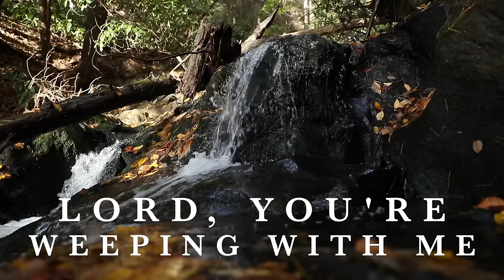"Man of Sorrows" | Ellie Holcomb | OFFICIAL LYRIC VIDEO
My new children's EP "Sing: Remembering Songs" is available now!

I may be coming to a city near you soon!

Lyric video for "Man of Sorrows," a song off of Ellie Holcomb's album "Red Sea Road."

Lyrics:

Lord, You’re weeping with me
Help me to believe
That when my heart is heavy as a stone
You say I’m not alone

What a name
Bore our suffering
Bore all of our pain

Broken sinners to reclaim
Overcame the darkness
And walked out of the grave

Lord you’re aching with me
That when my soul is lost in the storm
You’re acquainted with my grief

He was pierced for our transgressions
He was crushed for all our sins
And the punishment that brought us peace
Was laid on Him

He was stricken and afflicted
But God’s Mercy would reveal
What his suffering would bring us

You overcame my darkness when You walked out of the grave